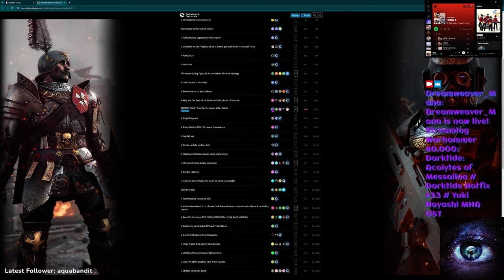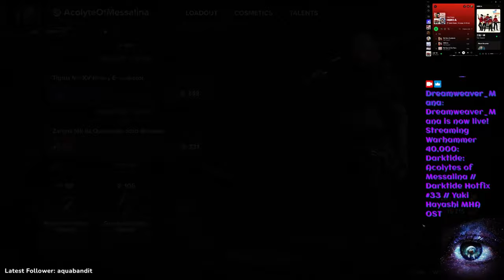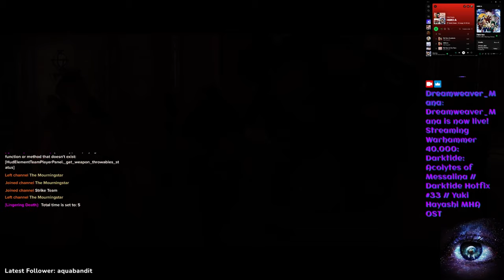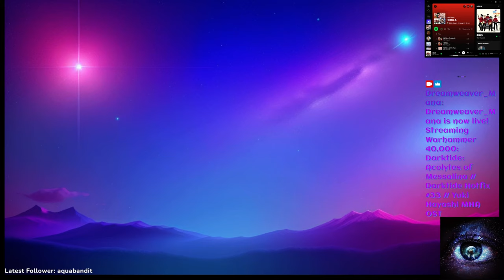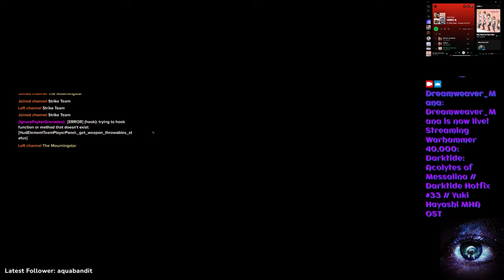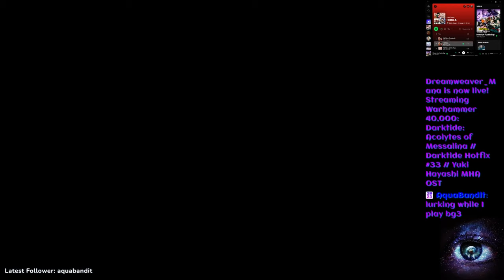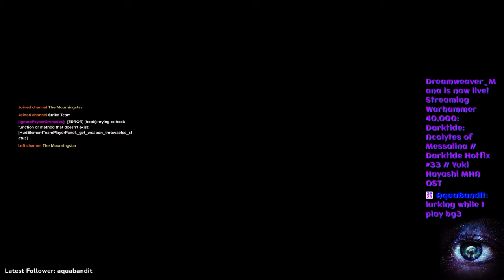Acolytes of Messalina // Darktide Hotfix #33 // Yuki Hayashi MHA OST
Music credits to Yuki Hayashi and Kyoka Jiro[Chrissy Costanza] (My Hero Academia OST).